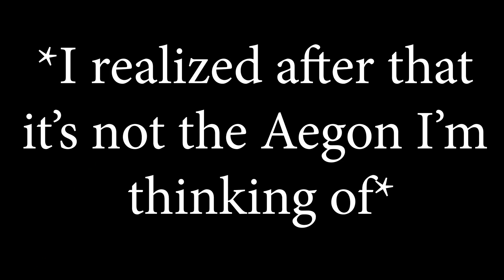House of the Dragon 1x3 Reaction: Second of His Name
The Game of Thrones universe is finally back! Hope you enjoy as I react to and review House of the Dragon Season 1 Episode 3 "Second of His Name"!

Original show on HBO: House of the Dragon (2022-Present)